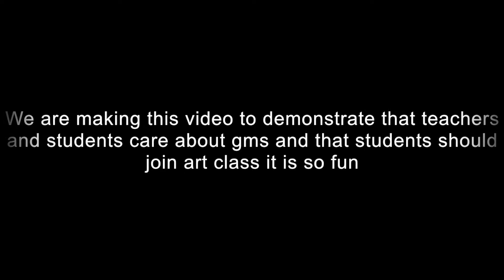Good of GMS - Art Mr. Nafziger